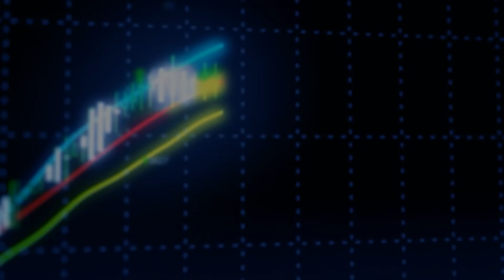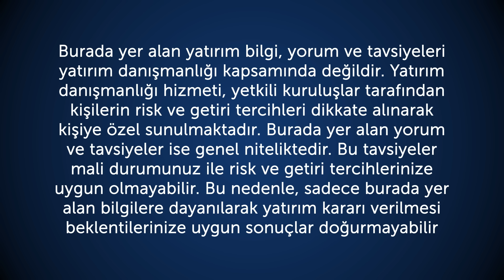13.01.2016 Piyasa Gündemi